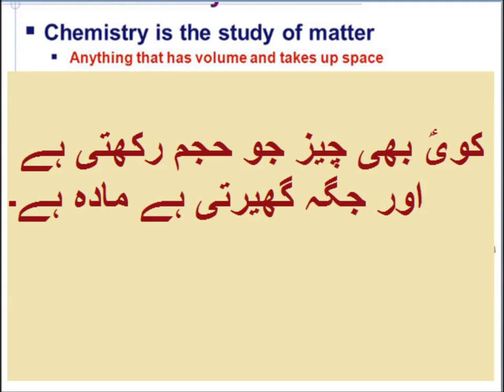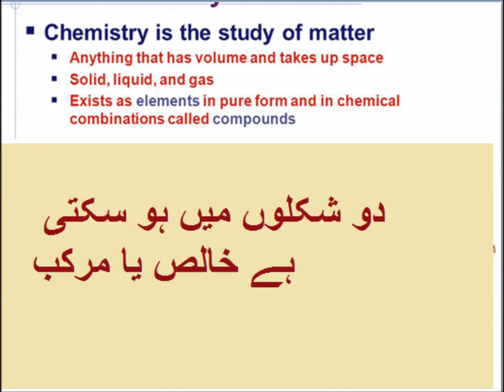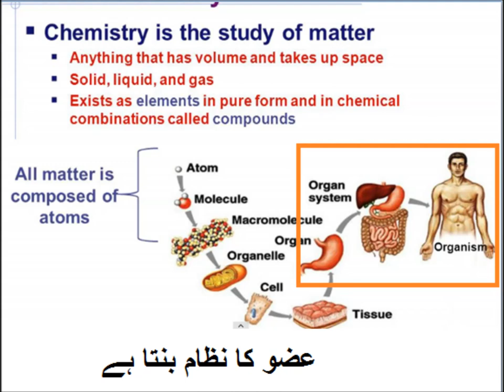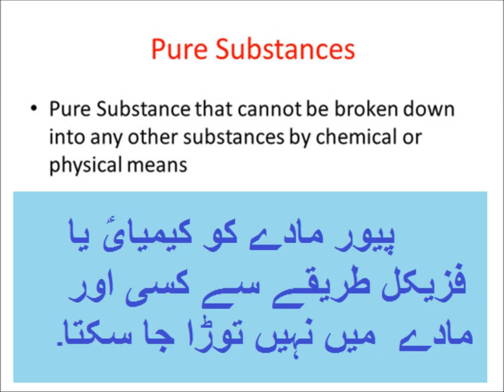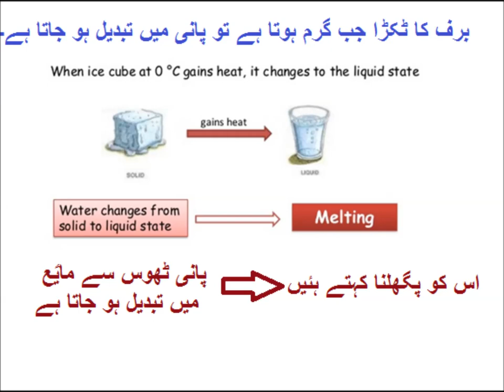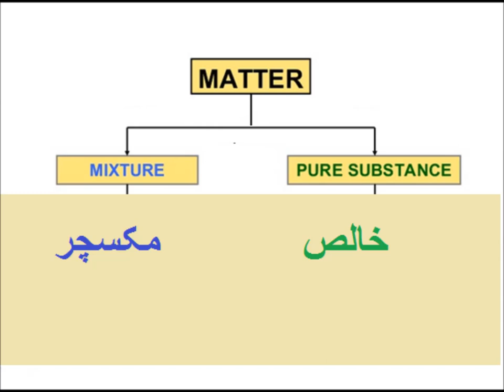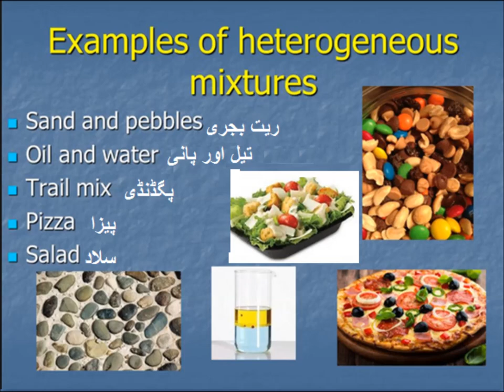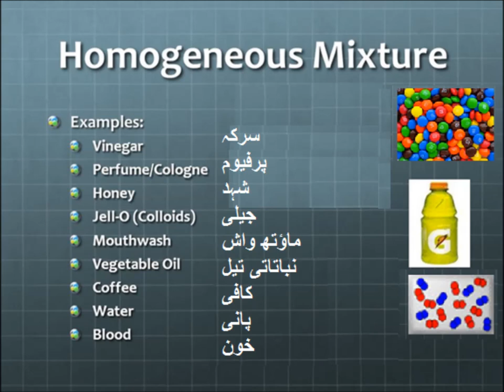Chemistry 9 in Urdu/Fundamentals of chemistry/unit 1.2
Chemistry for class 9 in urdu
Chemistry is the scientific study of matter, its properties, and its interactions with other matter and energy. It is a fundamental field of science that explores the nature of the universe at the atomic and molecular levels.
Here are some key concepts and principles that form the fundamentals of chemistry:
Atoms: Atoms are the building blocks of matter, made up of protons, neutrons, and electrons. Each element is characterized by the number of protons in its nucleus, known as the atomic number.
Molecules: A molecule is a group of two or more atoms held together by chemical bonds. Molecules can be made up of atoms of the same element, such as O2 (oxygen gas), or of different elements, such as H2O (water).
Chemical reactions: Chemical reactions involve the breaking and forming of chemical bonds, resulting in the formation of new substances with different properties. Chemical reactions can be represented by chemical equations showing the reactants and products involved.
Periodic Table: The periodic table is a tabular arrangement of chemical elements based on their atomic structure and chemical properties. It is a useful tool for predicting the chemical behavior of elements and their compounds.
States of matter: Matter can exist in three states: solid, liquid, and gas. Changes in temperature and pressure can cause matter to change from one state to another.
Acids and bases: Acids are substances that release hydrogen ions (H+) in water, while bases are substances that release hydroxide ions (OH-) in water. The pH scale measures the acidity or basicity of a solution, with a pH of 7 being neutral.
Chemical bonding: Chemical bonds are the forces that hold atoms together in a molecule or crystal. Types of chemical bonds include covalent bonds, ionic bonds, and metallic bonds.